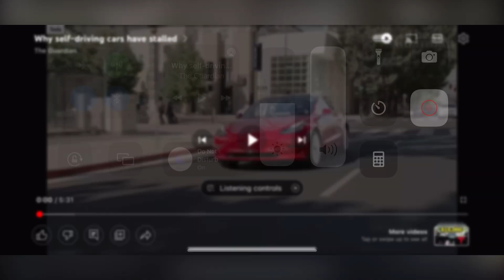Doordash Drone Delivery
Please sign up for WeBull using my link fam

Credits below for all the clips I’ve used in this video:

Techquickie

Wendover Productions

Wham Baam Tesla Cam

The Guradian